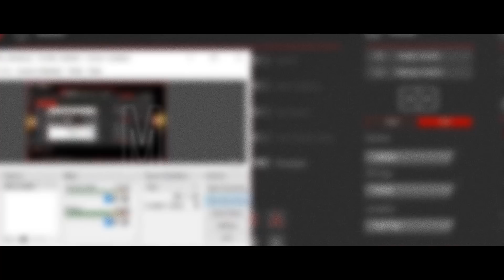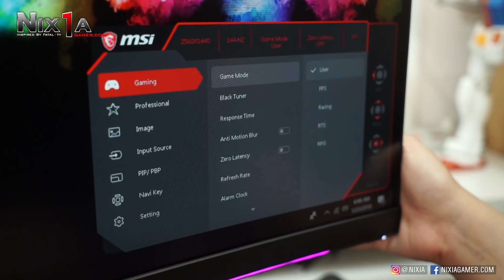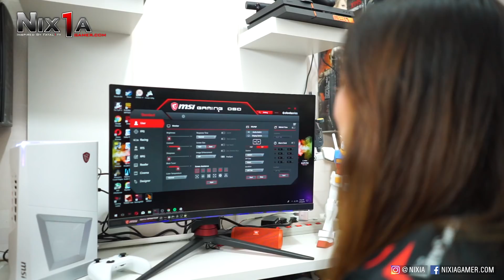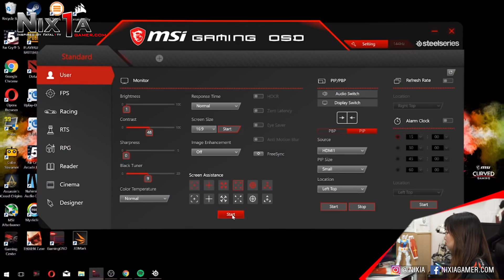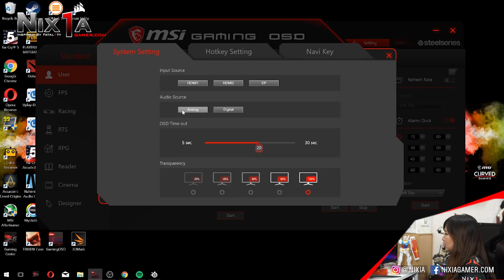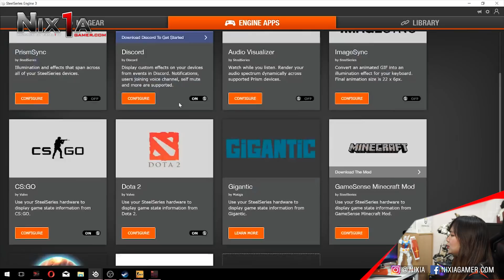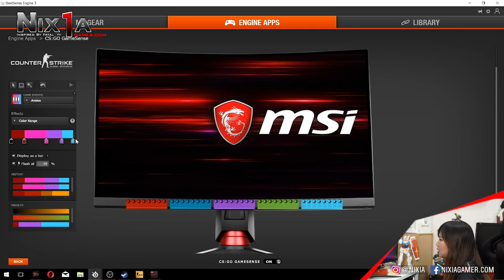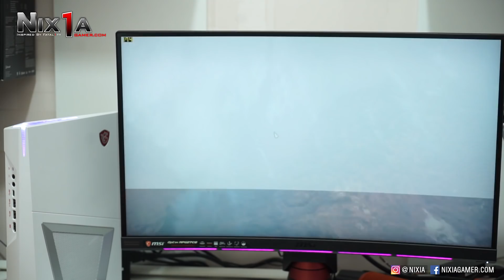GAMING MONITOR RGB BER-FAEDAH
MSI yang terkenal sebagai produsen component komputer seperti motherboard, graphic card, serta laptop gaming, kali ini juga hadir dengan produk Gaming Monitor. Seperti apa kah kemampuannya? Simak di video nya sekarang!